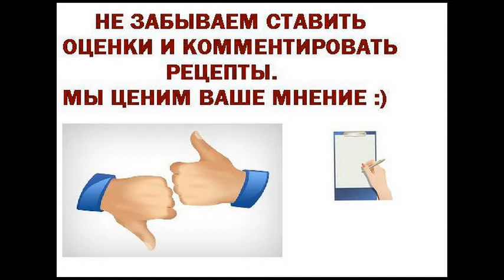Заправка красная из перца и томатов Секрет приготовления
Выдаю секрет самой обалденной заправки, которая проверена поколениями. ЕЕ можно добавлять в супы, тушить в ней фаршированные перцы и котлетки. Можно на ее основе готовить соусы.

Для себя я ее готовлю только из "красных" ингредиентов - краснодарские томаты "Дамские пальчики" и красный грунтовой перец ("Болгарский").

Использование других цветов томатов и перцев не возбраняется)))
Ингредиенты для приготовления Заправка красная из перца и томатов
перец болгарский красный 4 кг
томаты 4 кг
красные, краснодарские "Дамские пальчики"
соль 6 ст. л.
Заправка красная из перца и томатов рецепт,